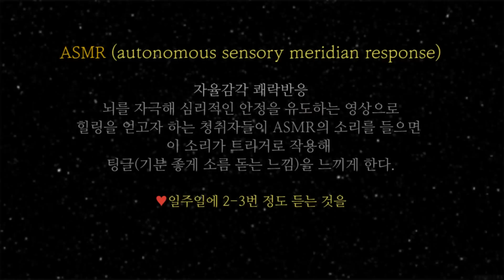[korean 한국어 ASMR]자극적인 귀청소(Ear cleaning),잠잘오는 소리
안녕하세요! 선아입니다♡
자극적인 귀청소 소리로 ASMR영상을 찍어봤습니다~
잠자기전에 들으시면 좋을거에요!
많이 부족하고 고쳐야 할 점이 많을 거에요ㅎㅎ
댓글로 많이 도움 주세요!

(잠잘오는소리,귀청소,ear cleaning)

본방 매일 저녁 9시~